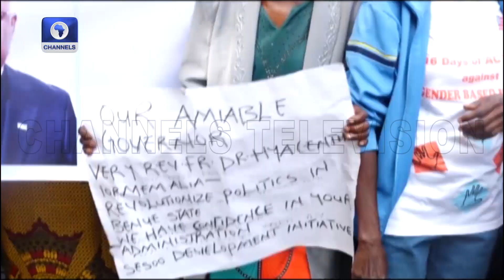Pensioners Show Solidarity, Appreciation To Gov Alia